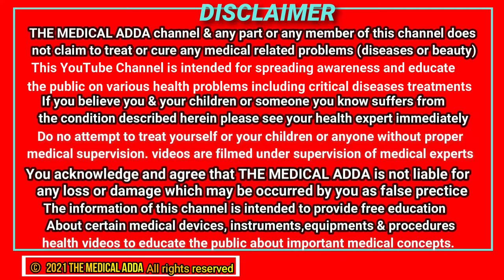IV Cannula kaise lagate hai | live Demo of IV Cannulation procedure | cannula insertion technique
IV cannula lagane ka tarika bahut hi important hai, kyunki yeh medical procedure bahut hi sensitive hota hai. Isme kisi bhi mistake se patient ko serious complications ho sakte hain. Isliye, IV cannula lagane se pehle sahi knowledge aur training hona bahut hi zaruri hai.

IV cannula lagane ke liye sabse pehle aapko patient ke haath ki veins ko dhundhna hoga. Iske liye aap ek tourniquet ka istemaal kar sakte hain. Fir haath ko saaf karke, sterilize karein aur needle ko cannula ke andar dal dein. Cannula ko slowly patient ki vein mein daalna hoga aur fir needle ko hata dena hoga. Cannula ko secure karke, fluid ya medication ka infusion start kar dein.

IV cannula kaise lagate hai ke baare mein video dekhne ke liye is video ko dekhein. Is video mein IV cannula lagane ke saare steps detail mein bataye gaye hain. Iske alawa, IV cannula insertion se judi commonly asked questions bhi is video mein cover kiye gaye hain.

In Today's video you will learn and topic covers :-

cannula insertion technique
cannula kaise lagate hain
cannula types
cannula me injection kaise lagaye
cannula sizes and colours
cannula kitne prakar ke hote hai
cannulation
cannula lagane ka tarika
cannula kaise nikale
cannula kitne prakar ke hote hain
cannula removal technique
cannula types and colour
cannula and its types
cannula all types
how to remove a cannula
all cannula size and colour
cannula colour and size
cannula color and size
cannulation procedure
cannula insertion technique in hindi
cannula kese lagaya jata hai
cannula injection
बेस्ट Digital Thermometer के लिए यहाँ क्लिक करे 1. 2.
बेस्ट Infrared Thermometer Gun के लिए यहाँ क्लिक करे
बेस्ट Pulse Oximeter with Respiratory Rate के लिए यहाँ क्लिक करे
First Aid Kit Emergency Medicine Storage Box के लिए यहाँ क्लिक करे
omron की जादुई मशीन के लिए यहाँ क्लिक करे
hello friends . welcome to my youtube channel ||THE MEDICAL ADDA|| .on this channel  you can find lots off videos about medical world. also you can see ||UNBOXING|| videos of medical world on this youtube channel.